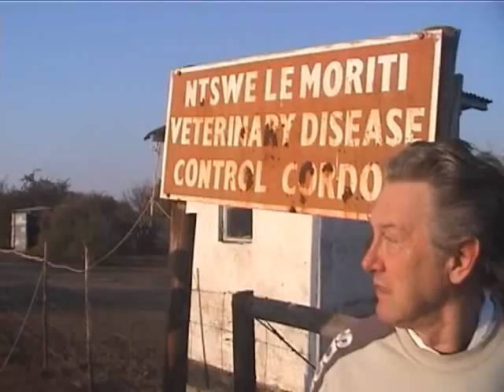Plastiikkakirurgi Rolf Nordström - Africa - Botswana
Rolf Nordströmin blogI